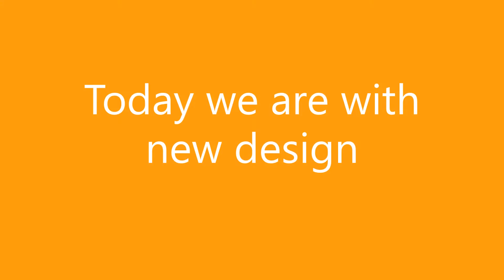Home made Ason